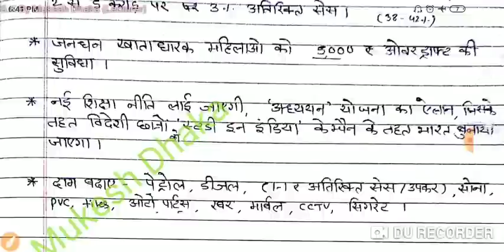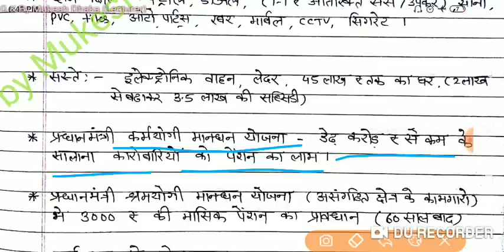Budget 2019 | बजट सार | मुख्य बातें आज का बजट | मोदी का बजट। budget ki mukhy baten | बजट की समीक्षा।